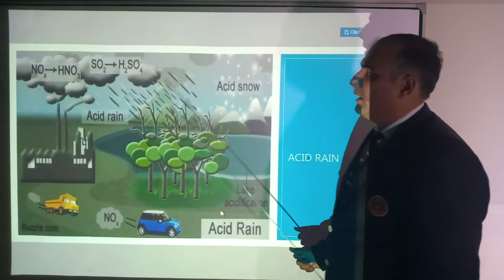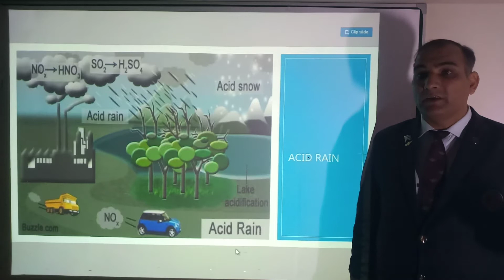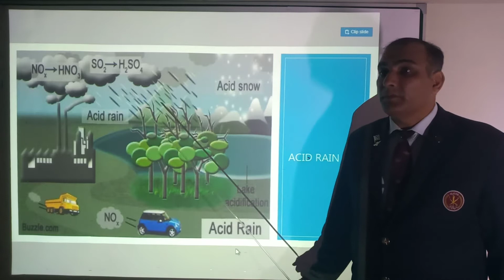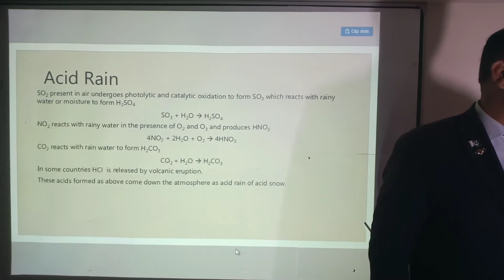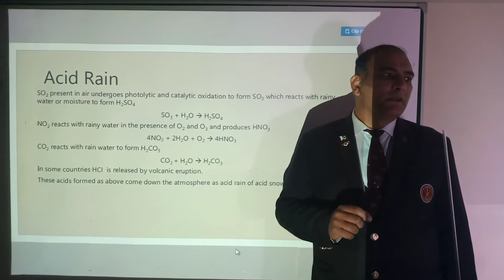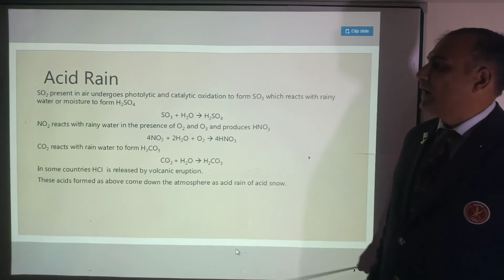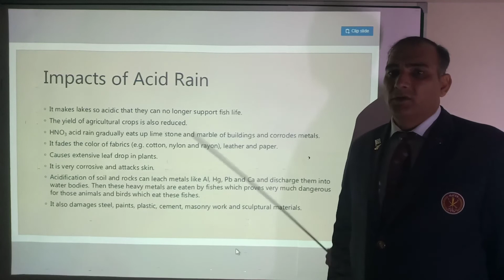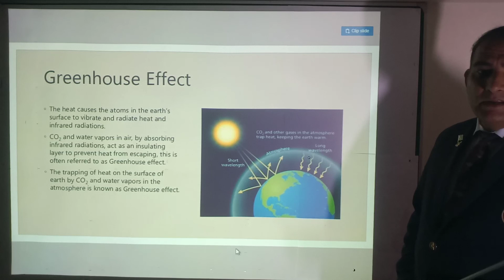Acid rain | environmental chemistry#Yasir Kiani everything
this video is about acid rain .acid rain is a rain or any other form of precipitation that is unusually acidic, meaning that it has elevated levels of hydrogen ions (low pH). It can have harmful effects on plants, aquatic animals, and infrastructure. Acid rain is caused by emissions of sulfur dioxide and nitrogen oxide, which react with the water molecules in the atmosphere to produce acids.

Some governments have made efforts since the 1970s to reduce the release of sulfur dioxide and nitrogen oxide into the atmosphere with positive results. Nitrogen oxides can also be produced naturally by lightning strikes, and sulfur dioxide is produced by volcanic eruptions.[2] Acid rain has been shown to have adverse impacts on forests, freshwaters, and soils, killing insect and aquatic life-forms, causing the paint to peel, corrosion of steel structures such as bridges, and weathering of stone buildings and statues as well as having impacts on human health.

"Acid rain" is a popular term referring to the deposition of a mixture from wet (rain, snow, sleet, fog, cloud water, and dew) and dry (acidifying particles and gases) acidic components. Distilled water, once carbon dioxide is removed, has a neutral pH of 7. Liquids with a pH less than 7 are acidic, and those with a pH greater than 7 are alkaline. "Clean" or unpolluted rain has an acidic pH, but usually no lower than 5.7, because carbon dioxide and water in the air react together to form carbonic acid, a weak acid according to the following reaction:

H2O (l) + CO2 (g) ⇌ H2CO3 (aq)
Carbonic acid then can ionize in water forming low concentrations of carbonate and hydronium ions:

H2O (l) + H2CO3 (aq) ⇌ HCO3− (aq) + H3O+ (aq)
Unpolluted rain can also contain other chemicals that affect its pH (acidity level). A common example is a nitric acid produced by electric discharge in the atmosphere such as lightning.[4] Acid deposition as an environmental issue (discussed later in the article) would include additional acids other than H2CO3.